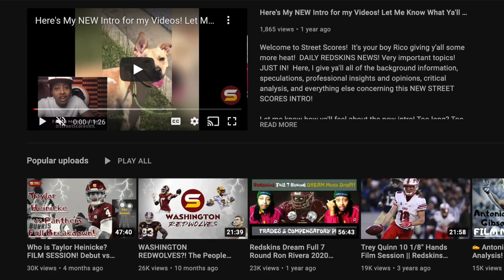😳The Jayden Daniels Contradiction! | #2 Pick to Some! | "2nd Rounder" to Others! | Advanced Stats!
dan quinn head coach commanders
BREAKING: Full breakdown Colin Cowherd's Commanders predictions! Should Commanders draft Drake Maye with #2 overall pick over Jayden Daniels? What Top Draft Analysts Are Saying About LSU QB! Draft Analysts Big Boards, Mock Drafts & Quotes! Is Jayden Daniels the most polarizing draft prospect upcoming 2024 nfl draft? Advanced stats help Jayden Daniels! Jayden Daniels more likely become Lamar Jackson or Randall Cunningham or Deshaun Watson or Tyrod Taylor? Jayden Daniels ceiling! Jayden Daniels floor! Jayden Daniels comp! draft analysts are very high on Jayden Daniels! Other draft analysts, scouts, nfl execs, General managers are low on Jayden Daniels better than Caleb Williams? Is Jayden Daniels best qb in 2024 qb class? Ian Cunningham Tim Hasselbeck Joe Klatt Marc Ross Bleacher Report ESPN ProFootballFocus Daniel Jeremiah! Generational talent? Highest floor & highest ceiling? Bucky Brooks Louis Reddick Connor Rogers Trevor Sikkema Doug Farrar KurtBenkert
fan poll jayden daniels vs drake maye

12 UDFAs 2023 class!

2024 nfl draft top prospects 2024 nfl combine 2024 mock draft 7-round mock draft 2024 team needs 2024 priorities scenarios trade back trade up draft strategy tankathon projections comps nfl draft trade value chart Next regime GM & Head coach build team draft like Lions & rams! late round steals! Commanders trading for Bears QB Justin Fields?